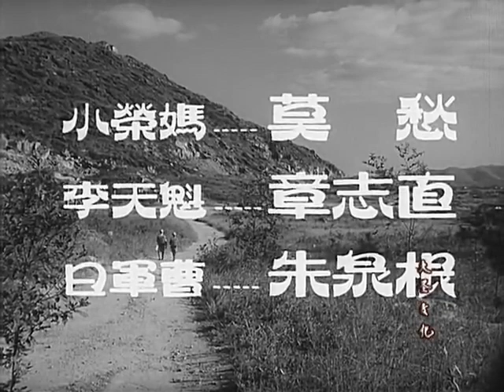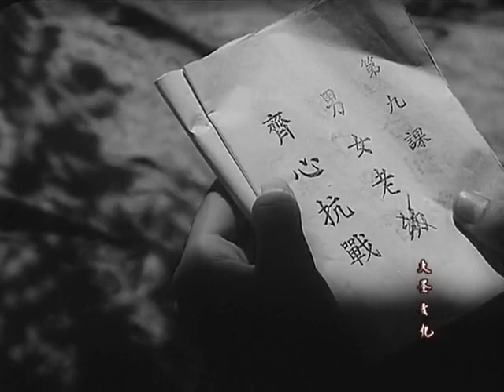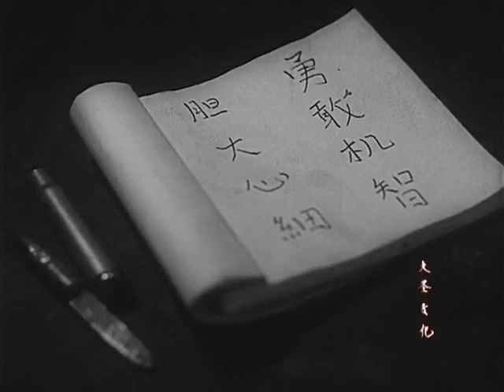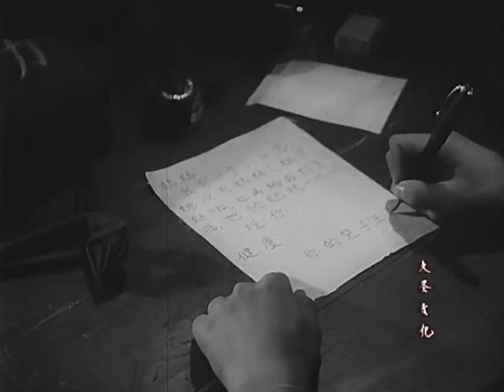小伙伴 Little Companions 1956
电影《小伙伴》由上海电影制片厂于1956年摄制。主要剧情为：八路军的通信员小王，每次都把文件送到交通站小荣的妈妈家中，这样他与小荣成了好朋友。小荣很羡慕小王，有时也和妈妈一道送文件。不久妈妈被汉奸捉去，小荣参加了八路军，担当起母亲送文件的任务。抗战快要胜利时，部队把小王、小荣送去学习，准备为革命担负起更重大的任务